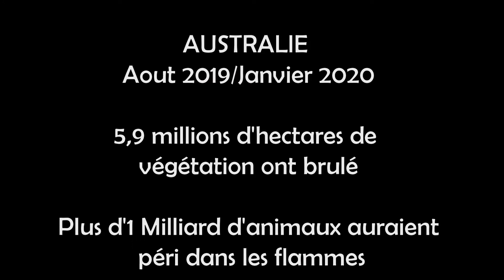41# - SAMEDI - Dale Sensual Festival 2020